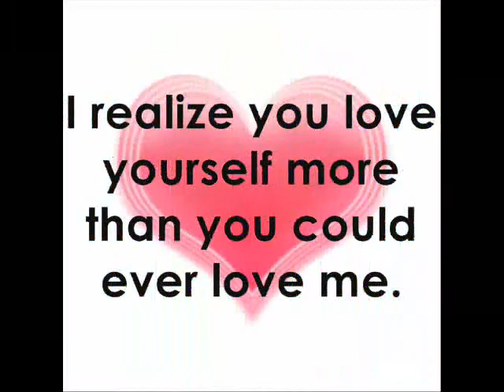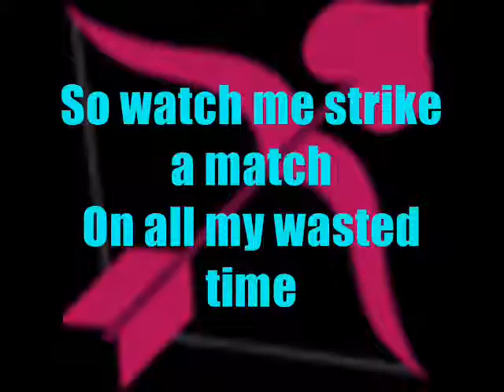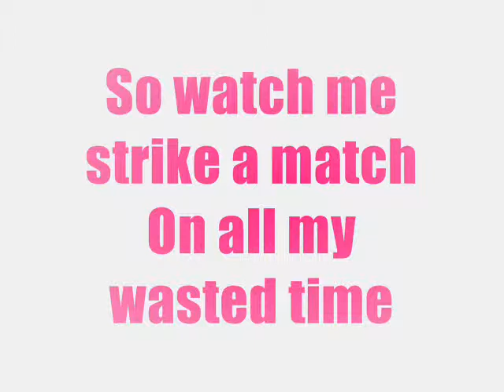Picture To Burn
All rights to this video go to Taylor Swift and Big Machine Records.

 && This songg goes out to my ex boyfrann.